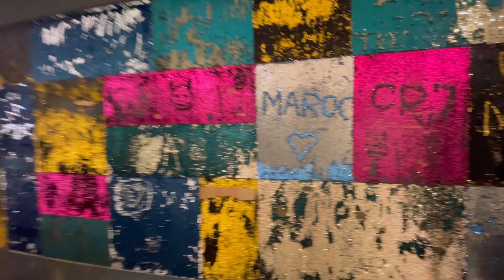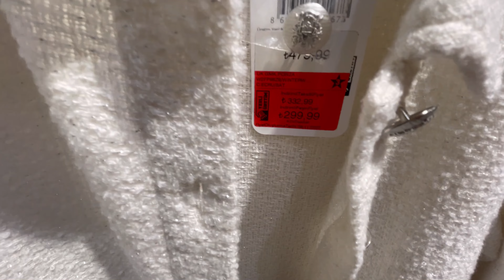شوفو معانا المحلات و شلال دودن في مدينة أنطالية التركية